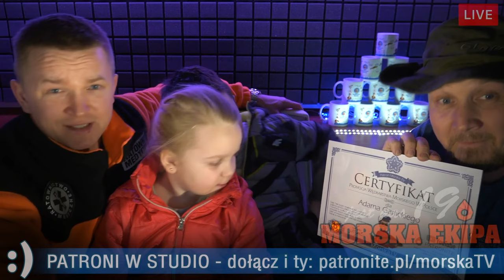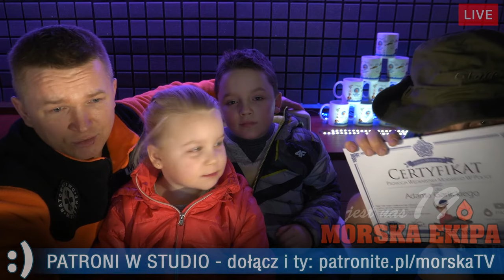Morska Ekipa ➤ Adam Garlicki wraz z dziećmi w Morskiej TV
Dziś odwiedził nas Adam Garlicki wraz z dziećmi. Miło mi poinformować że jest nas coraz więcej. Obecnie nasz skład Morskiej Ekipy liczy 20 osób. W zeszłym tygodniu odbyło się też pierwsze spotkanie Morskiej Ekipy w Pomorzance. Szykujemy już następny zlot. Oj będzie się działo...